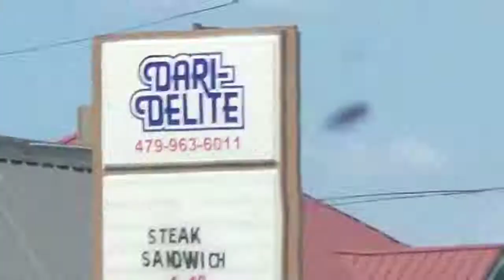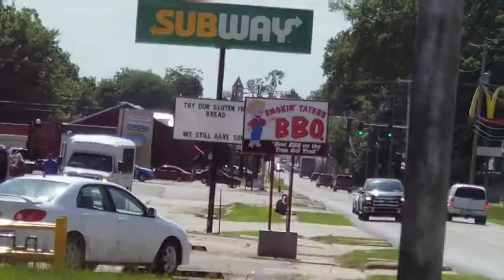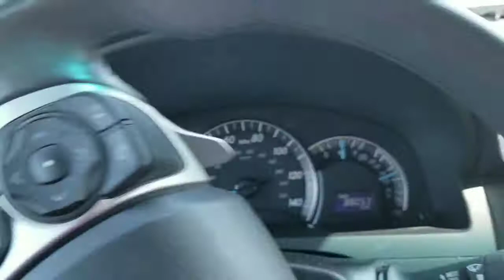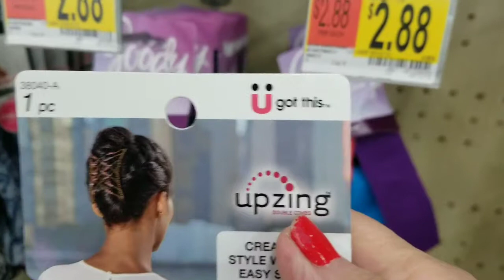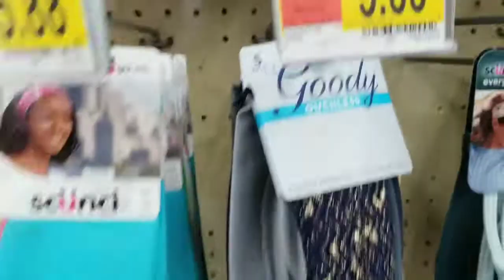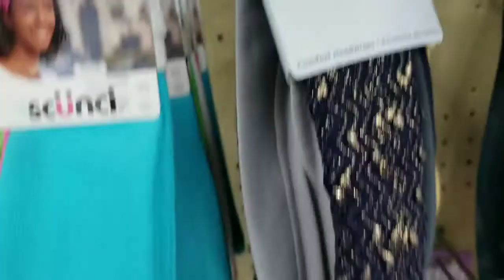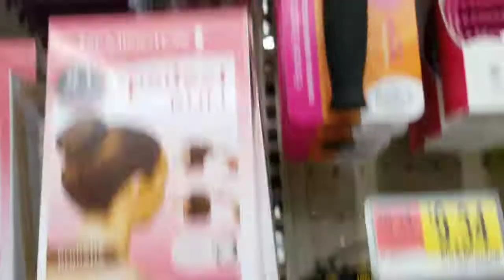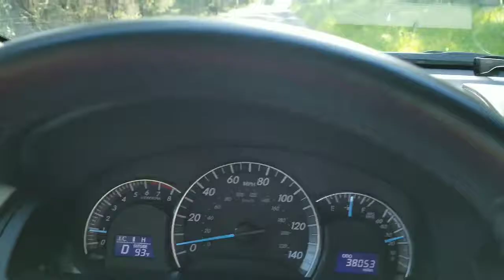Restaurant's in Paris, AR, Walmart shopping.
Our Sonic has been gutted and redone inside out, now hiring, should be open soon. All our restaurants are close to each other on Hwy 22 Paris, AR. Our Walmart is not a  Super Walmart, but they do carry refrigerator, freezer, and grocery. They have fresh produce too.